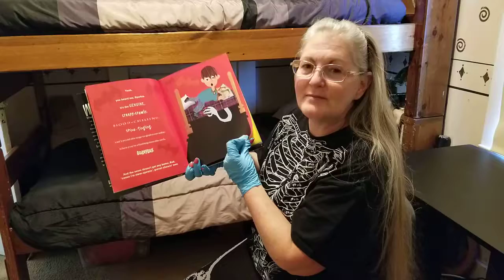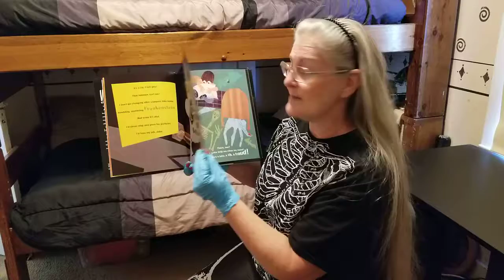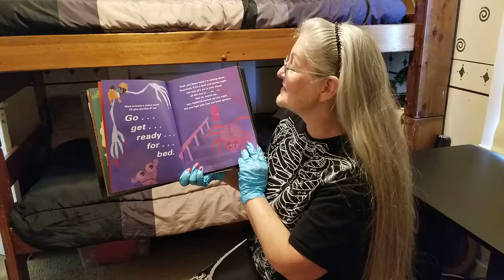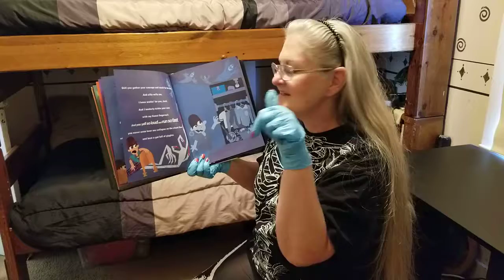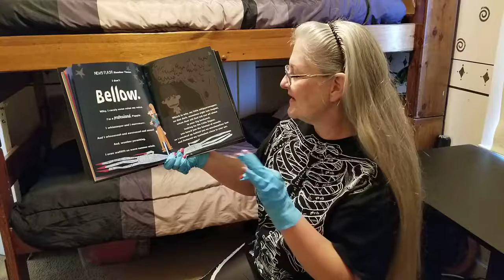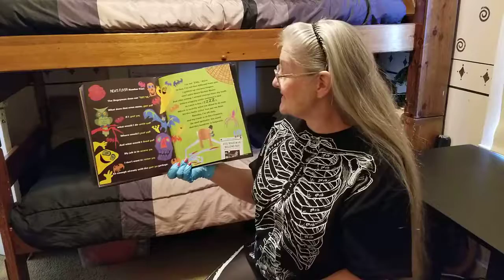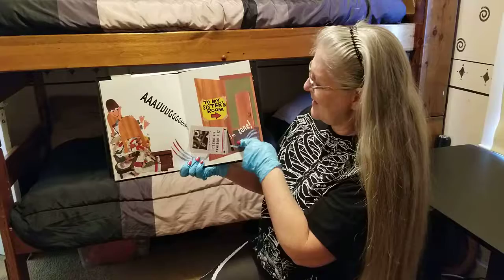Happy Halloween! -- Psst, It's Me, the Bogeyman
Mrs. VS reads a Halloween favorite, full of "sassitude" and sarcasm: Psssst! It's Me... the Bogeyman! By Barbara Park